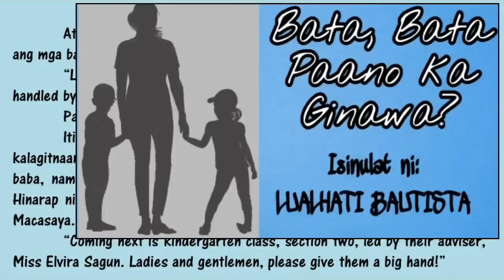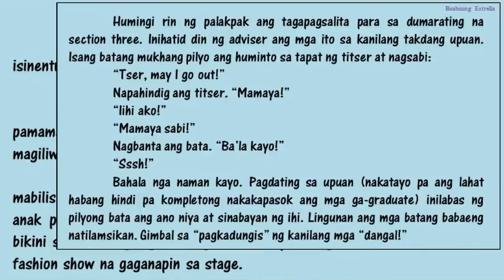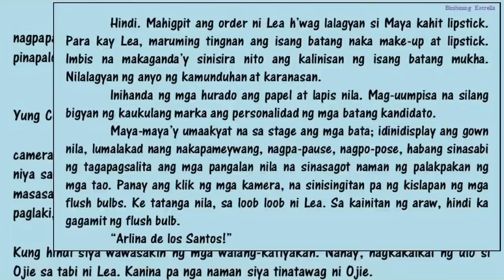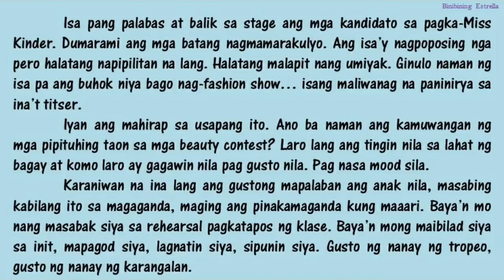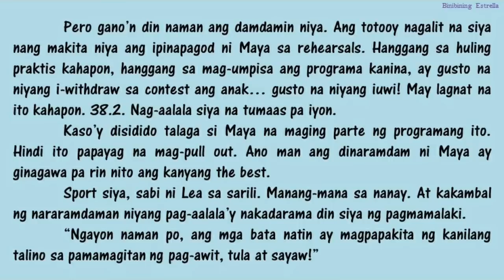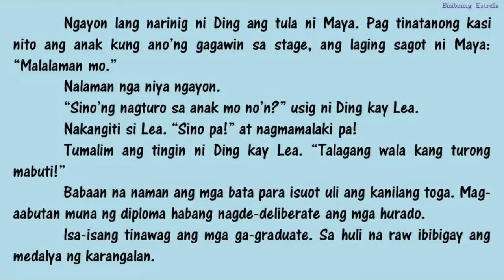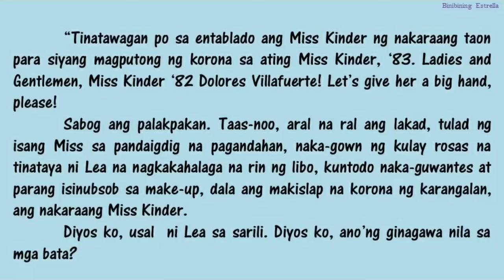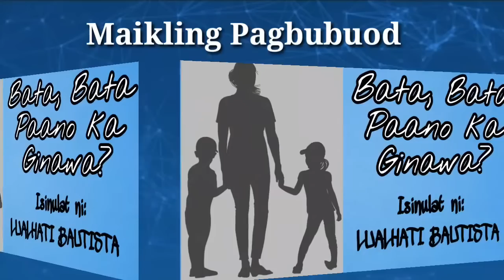BATA, BATA PAANO KA GINAWA? | Nobela | Filipino 9 Pinagyamang Pluma | Isang Pagkukuwento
Inilahad sa video na ito ang isang nobela na isinulat ng batikan at primyadong manunulat sa Pilipinas na si Lualhati Bautista na pinamagatang Bata, Bata Paano Ka Ginawa? Isa ito sa mga akdang tatalakayin kung ikaw ay nasa ika-siyam na baitang at  gumagamit kayo ng aklat na Pinagyamang Pluma 9. Kung gusto ninyong mapanood ang kumpletong aralin tungkol sa paksang ito na pinamagatang: MELC FILIPINO 9 QUARTER 1 WEEK 2 Mangyaring i-click na lamang ang link sa ibaba. Maraming Salamat! 😊🤗